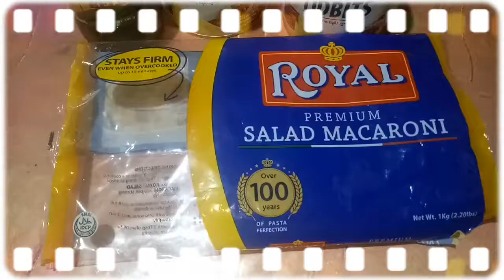PAANO GUMAWA NG MACARONI